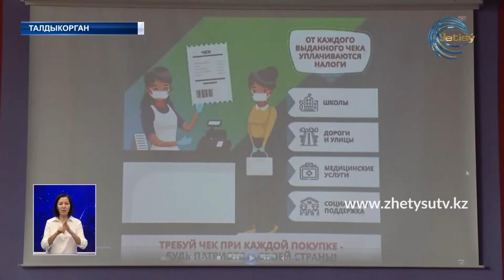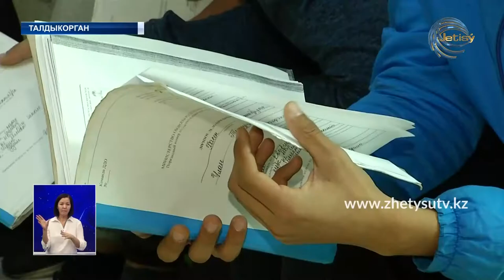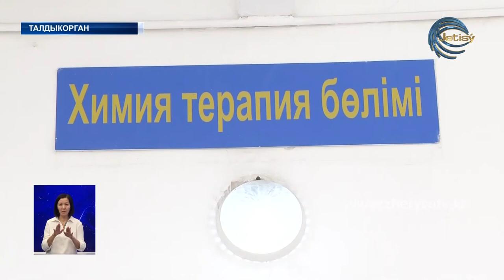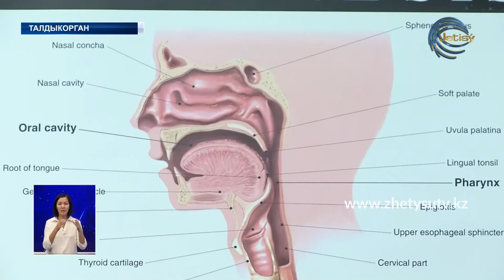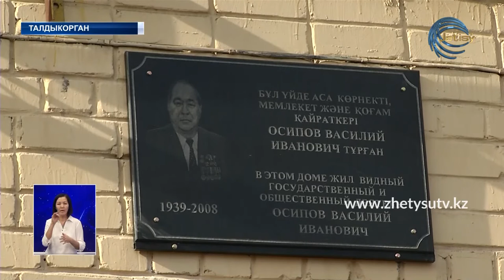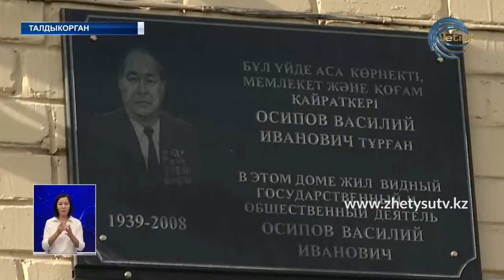НОВОСТИ ЖЕТЫСУ (11.11.20) 21:30